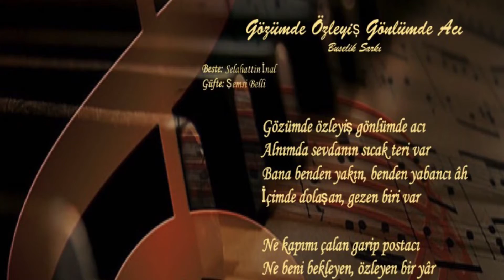Gözümde Özleyiş Gönlümde Acı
ŞAHANE BİR GECE''KARŞIYAKA CHP İLÇE TEŞKİLATI TÜRK SANAT MÜZİĞİ KOROSU*2020
KARŞIYAKA CHP İLÇE TEŞKİLATI TÜRK SANAT MÜZİĞİ KOROSU ŞEF BARIŞ DOĞAN VE DEĞERLİ SAZ SANATÇILARDAN OLUŞAN KORO ''GÖNÜLDEN NAĞMELER ''KONULU KONSER GECESİNDE KARŞIYAKALILARDAN TAM NOT ALDI*BİRİBİRİNDEN GÜZEL ŞARKILARA EŞLİK EDEN KARŞIYAKALILAR GECENİN SONUNDA HERZAMAN OLDUĞU GİBİ İZMİR MARŞI İLE SON VERDİLER* GECENİN BARKOVİZYON GÖSTERİSİNİ TAYLAN EREN*FOTOĞRAF VE VİDEO ÇEKİMİ FİLİZ YİRMİBEŞ GÖKALP YİRMİBEŞ TARAFINDAN YAPILMIŞTIR*GECENİN VİDEOLARINI YOUTUBE GÖKALP YİRMİBEŞ KANALINA ABONE OLARAK İZLEYEBİLİRSİNİZ* FOTO GÖKALP FOTOĞRAF VE VİDEO HİZMETLERİ SAYFAMIZI BEĞENEREK DESTEK OLABİLİRSİNİZ